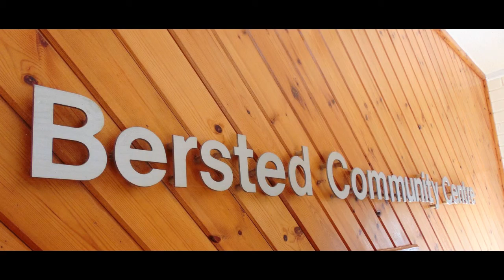Open Heart Church UK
sunday morning service 07 jan 2018
photos by Pedro Siciliani
Edition by Carla and Paulo Siciliani